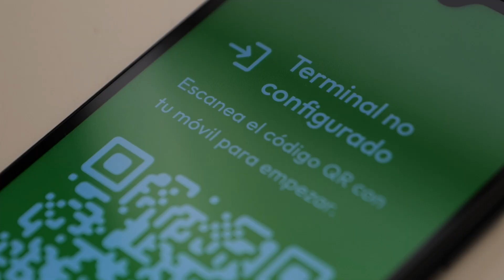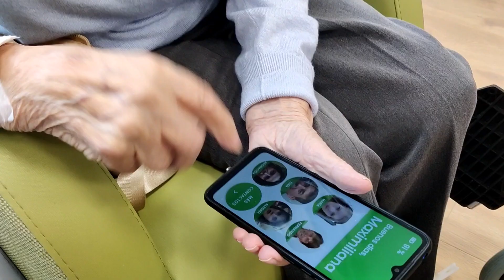SME EnterPRIZE 2023 - Sustainability Hero - Spain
Maximiliana is a company offering smartphones with an operating system tailored to the needs and abilities of the elderly. It has been nominated as 2023’s Spanish Sustainability Hero of SMEEnterPRIZE, our Group’s initiative inspiring SMEs to develop sustainable business models.

Designed originally as a gift from the designer to his grandmother, today Maximiliana devices can also be operated remotely by family members via an app, allowing relatives to easily stay in touch. Its many functionalities include videocalls, geolocation, and other intuitive features that help the elderly overcome the technological gap, thus reducing their loneliness and sense of isolation.